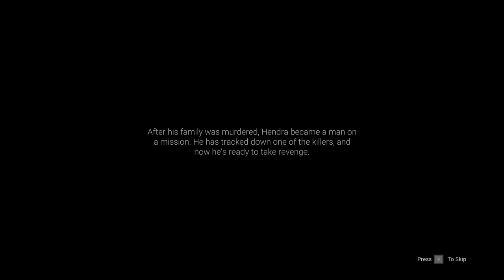Kung Fu Hustle in Acts of Blood Demo: Uncut 4K HDR Gameplay